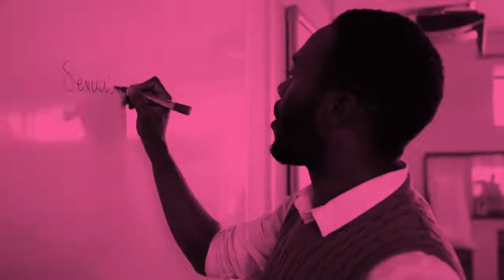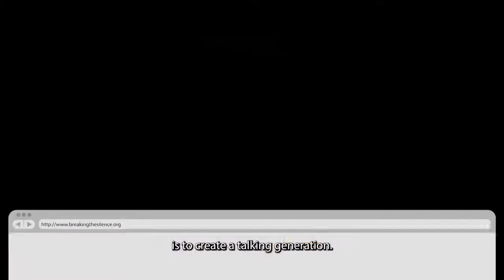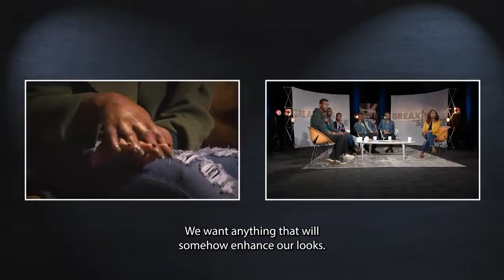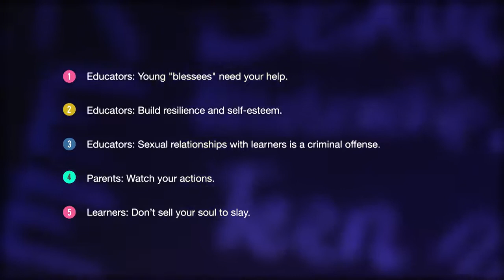BTS 05: Transactional Sex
Breaking The Silence Episode 05: Transactional Sex
Blessed! Blesser Blessee...appealing words for an unappetizing social phenomenon called Transactional Sex! In this episode we explores this topic in more detail so that young learners can understand the negative impact of transactional sex on their long term future. It affects young girls in such a way that when rewarded with material goods for sex, they often drop out of school.